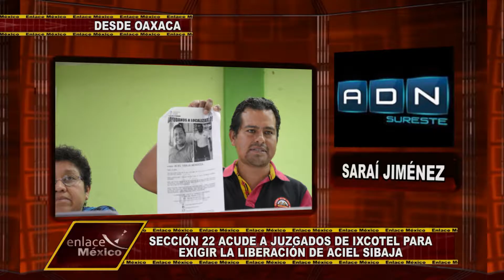SECCIÓN 22 EXIJE LA LIBERACIÓN DE ACIEL SIBAJA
Sección 22 acude a juzgados de Ixcotel para exigir liberación de Aciel Sibaja.